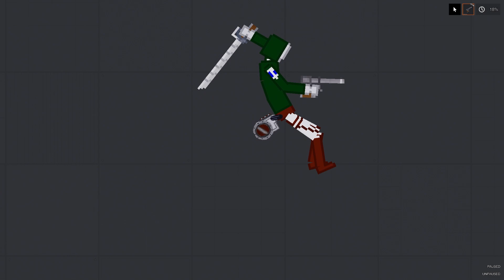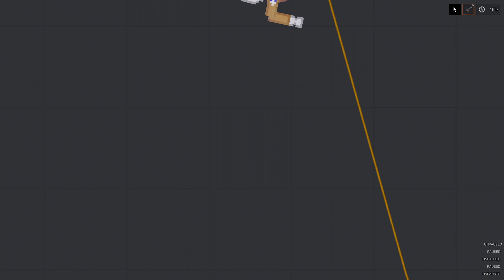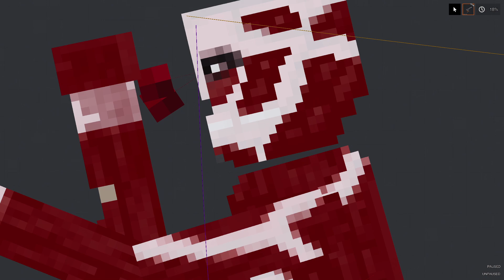Attack on Titan! Armored Fire Titan 2022 vs COLOSSAL TITAN│PEOPLE PLAYGROUND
PEOPLE PLAYGROUND
👽 WELCOME TO MY CHANEL!

Описание:
Shoot, stab, burn, poison, tear, vaporise, or crush ragdolls. This game is for people who enjoy throwing around ragdolls but want it to be more detailed, satisfying, and feel more free while doing so.